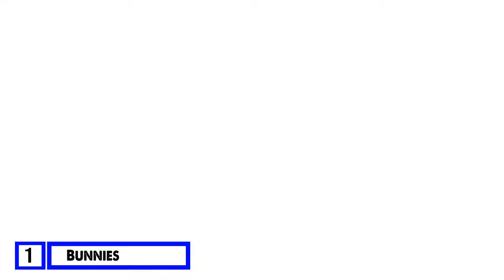Cutest Animals Bunny Edition